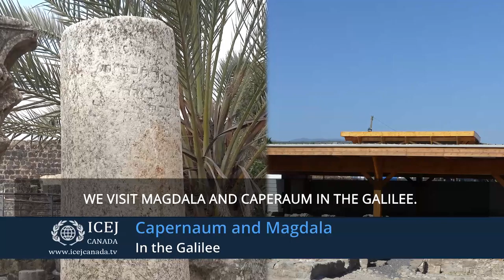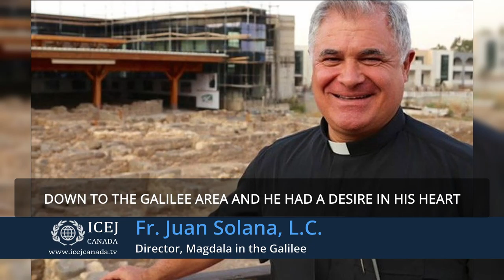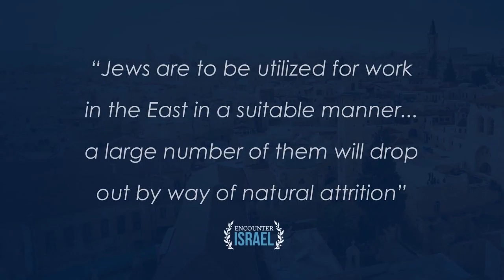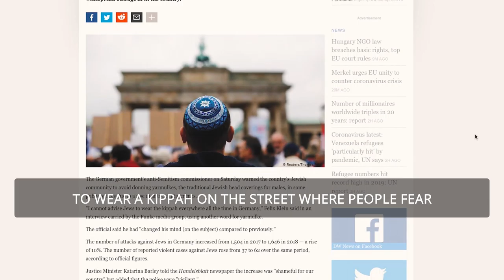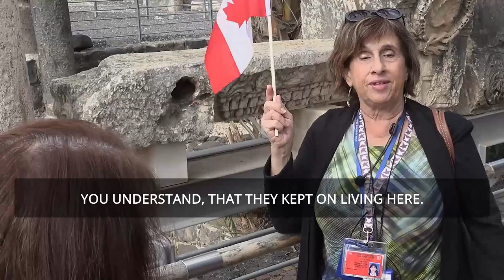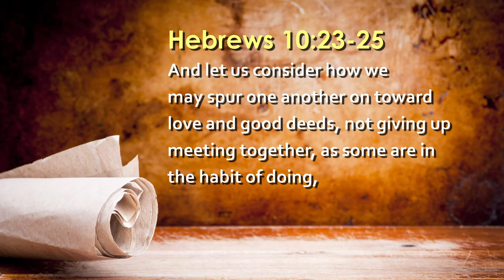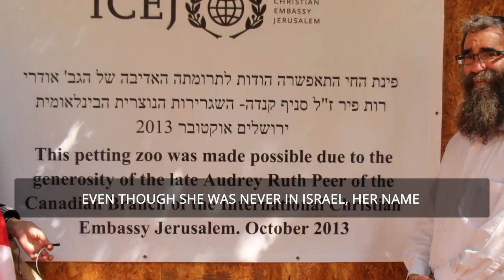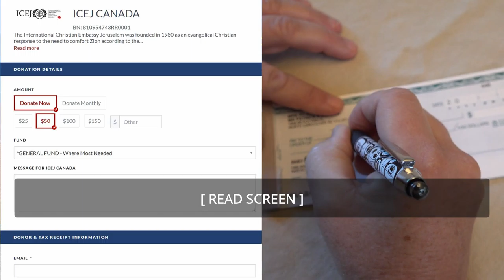Magdala and Caperaum; Jürgen Bühler final visit to Villa Wannsee; Dr. John and Judy Howarth; 6-21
We visit Magdala and Caperaum in the Galilee.
ICEJ President Dr. Jürgen Bühler concludes his series on the Villa Wannsee
And we meet ICEJ Canada Dr. John and Judy Howarth, Sault Ste. Marie and Algoma Reps.